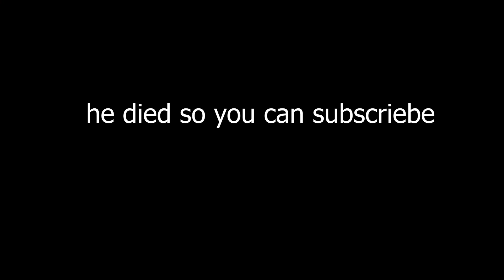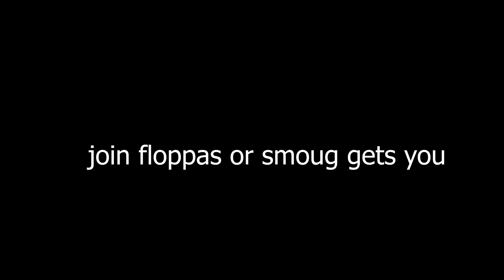causing shenanigans on floppas | SCP Secret Laboratory